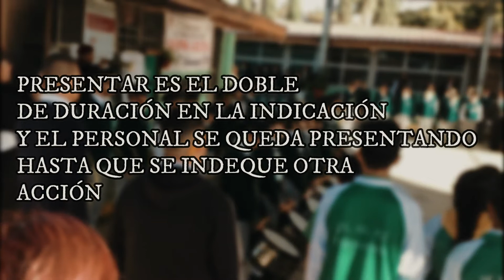Banda de Guerra, capsula sobre marchas, toques de ordenanza y Rutinas libres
En este video les explico sobre las diferencias entre Marchas militares, toques de ordenanza militar y rutinas libres...